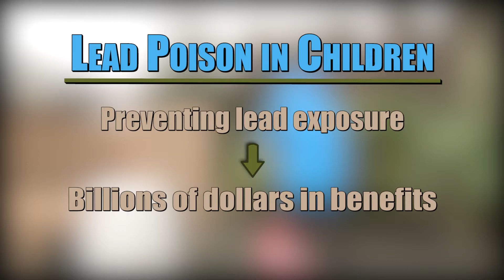Protecting Kids from Lead Exposure